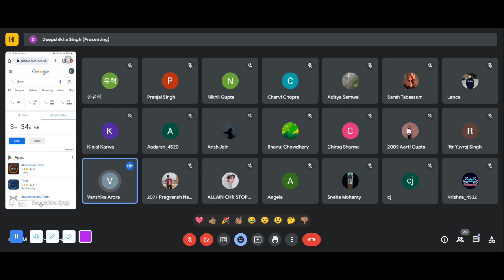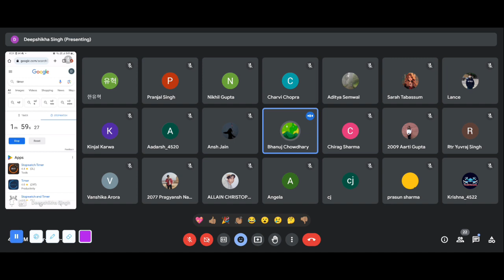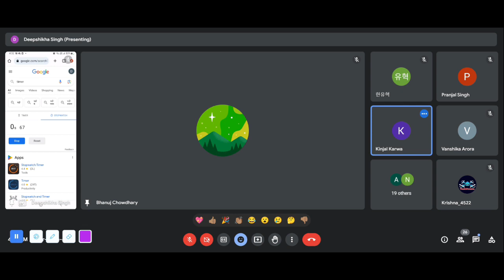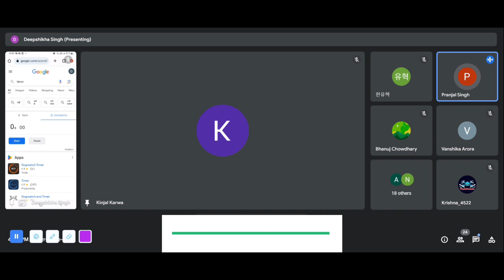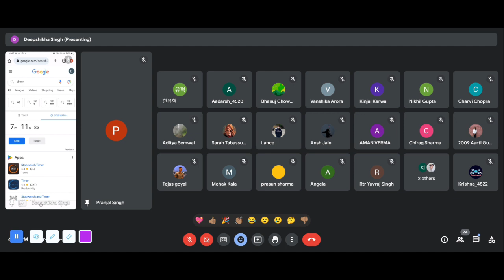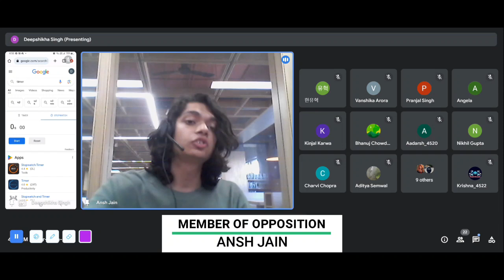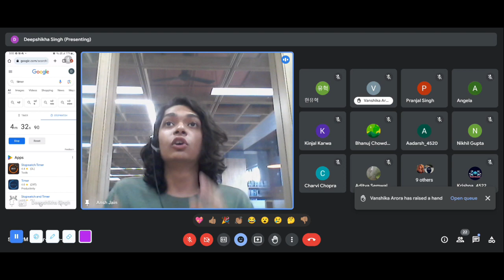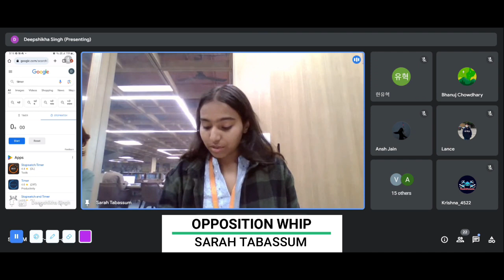Novice Final | SBS BPD 2024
[Shaheed Bhagat Singh British Parliamentary Debate 2024 | Novice Final]

OG: Chain Kulii ki Main Kulii🏏 (Vanshika Arora, Kinjal Karwa)
OO: Loo-Lee Chatak (Aarohi Bhanuj Chowdhary, Pranjal Singh)
CG: Anita Max (Verstappen) Wynn (Angela, Lance)
CO: PESU phones (Ansh Jain, Sarah Tabassum)

Judges - Yuhyeok Han ©, Aditya Semwal, Charvi Chopra, Deepshikha, Nikhil Gupta

Motion -
This house supports Quiet Quitting

Info Slide -
"Quiet Quitting" refers to employees only doing the bare minimum for their job, while passively withdrawing from their workplace (this does not include actively resigning). This might look like refusing to stay overtime, not speaking up in meetings, etc.

Introductions - 00:00
PM | Vanshika Arora  - 00:05
LO I Aarohi Bhanuj Chowdhary - 07:51
DPM | Kinjal Karwa - 16:07
DLO I Pranjal Singh - 24:04
MG | Angela - 31:33
MO | Ansh Jain - 39:38
GW | Lance - 47:31
OW | Sarah Tabassum - 55:04

Result -

- Novice Champion: Closing Government (Anita Max (Verstappen) Wynn) on a 3 -2 split
- Novice Runners - up: Closing Opposition (PESU phones)
- Novice Best Speaker: Kurt Adrian Abalos